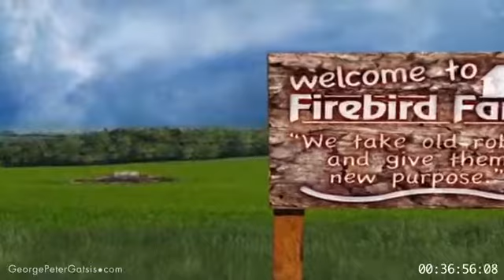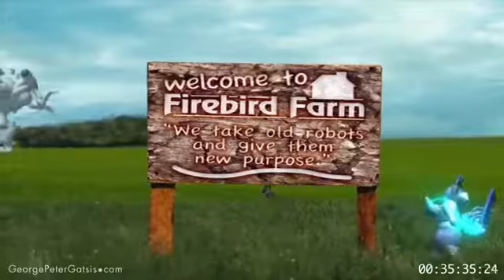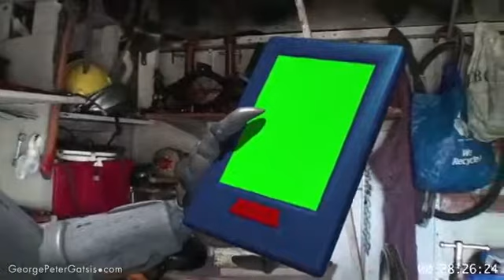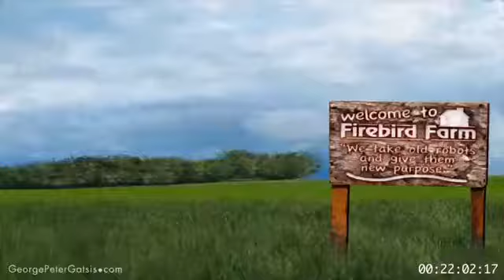Animated Short Film JOEs Adventure on Earth 40 minutes - excl